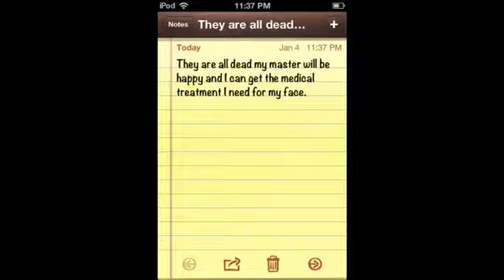Dragon wars saga episode 2 part1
Will the ASAD step in and help or just stay back and study some more